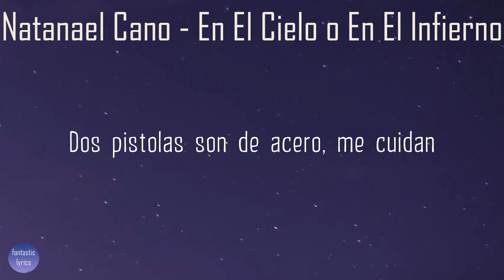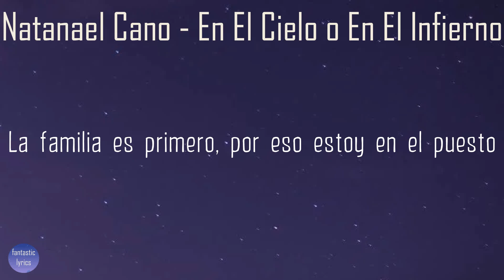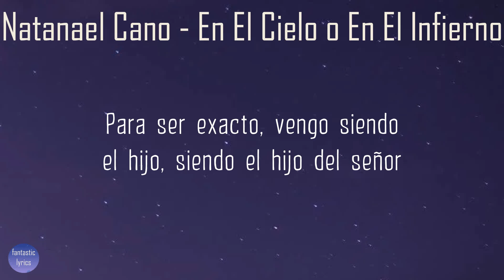Natanael Cano - En El Cielo o En El Infierno (Lyrics) | Fantastic Lyrics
Lyrics:
[Verso 1]
En el cielo, en el infierno a gusto me la llevo
Ando en el re fuego
Pesa la sangre que llevo
Mi hermano en el cielo, te recordaremos
Dos pistolas son de acero, me cuidan
Las llevo pa' donde me muevo
En la calle me navego
La H es el terreno donde me paseo

[Coro]
Disfruto la vida desde morro y asi me gustó
Dе vez en cuando me jalo al puеblo ya saben quien soy
"Es un Camaro en putiza", entre la gente se escuchó
Pero si les deja claro de lo que cuidamos
La familia es primero, por eso estoy en el puesto
Mi padre es el jefe, tengo su apoyo, él me lo brindó
Para ser exacto, vengo siendo el hijo, siendo el hijo del señor

[Interludio]
Y con esta nos vamos hasta Sonora, viejones, ¡eah!

[Verso 2]
Una avioneta en el aire
Desiertos y mares, vuelo las ciudades
Prendo y se me van los males
Traigo dos comadres que les vale madre
También me gusta el desmadre
La fiesta jalarme, tengo buen aguante
[Coro]
El trueno de un cuerno me acelera y siento la presión
Me gusta lo recio y eso siempre ha sido mi adicción
También una dama que me baile pa' mí es un gusto
Sin dejarles nombre, para qué quemar, así es mejor
Ando tranquilito por Sonora, ya traigo un clikón
Saludos pa'l compa el Pistol, que aquí estamos al millón